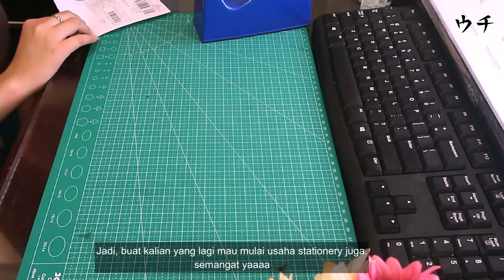Studio Vlog #15 Pack Orders With Me | Craft and Stationery Shop (Indonesia)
Saya menjual Ardjati Rainbow Pastel Notebook A5 seharga Rp15.000. Ayo beli di Shopee!

Berikut Link Produk yang aku pakai:
🌸Printer Thermal Resi Xprint
🌸 KERTAS HVS UKURAN A5 80 GSM ISI 500 LEMBAR
🌸 Kertas Brief card warna/BC/Tik 200 gsm isi 50 lembar
🌸 PLASTIK KEMASAN
PLASTIK OPP 17X30 CM :

Filming and Editing Tools
🌸 Canon G7X Mark II
🌸 Wondershare Filmora9

Backsound by
Artist : LukRemBo
Title : I Always love you